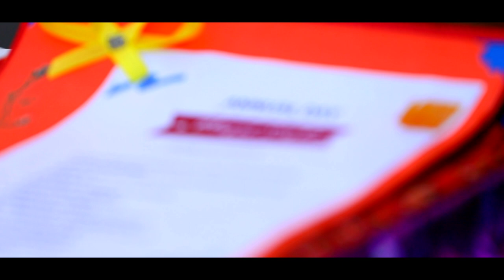5th Annual Function on Laburnum School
Annual Function In Laburnum School